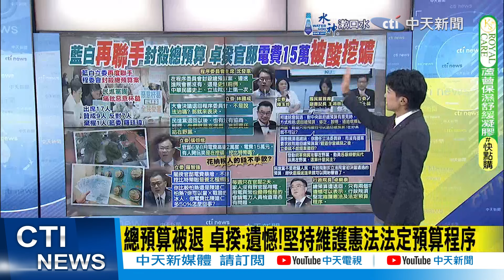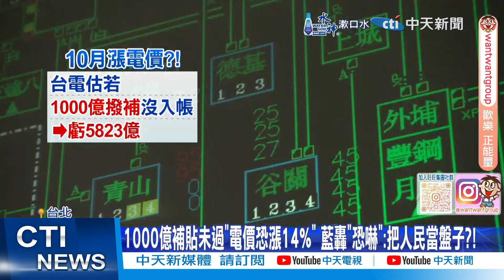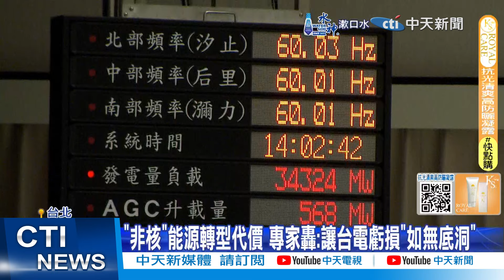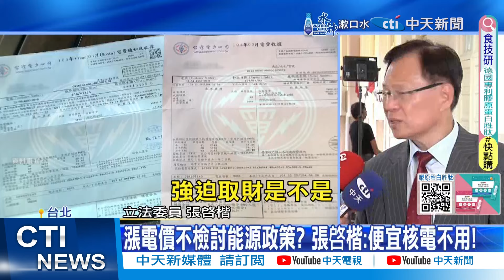【每日必看】明年度總預算持續卡關 藍白立委再聯手程委會封殺｜張楷:官邸電費15萬 有人開玩笑"在挖礦.挖比特幣?" 20240924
00:00 明年度總預算持續卡關 藍白立委再聯手程委會封殺
00:57 史無前例! 沈發惠:國會史首次 程委會封殺總預算案
01:20 退回總預算 林國成批民進黨:就是在演戲 卸責在野黨
01:45 王鴻薇:只有柯總召可以退回總預算? 在野黨就不可以
02:15 在野遭抹黑 王鴻薇:只有賴清德當立委時可以退嗎?
03:15 藍白聯手再卡總預算 陳玉珍：行政院快點重編就能審
03:34 總預算被退 卓揆:遺憾!堅持維護憲法法定預算程序
04:15 張啓楷:官邸電費15萬 有人開玩笑"在挖礦.挖比特幣?"
05:30 官邸2個月用電2萬度.近15萬 卓榮泰傻眼:每週只去2天
05:40 閣揆官邸電費暴增 羅智強:不是挖比特幣 是養北極熊啦"